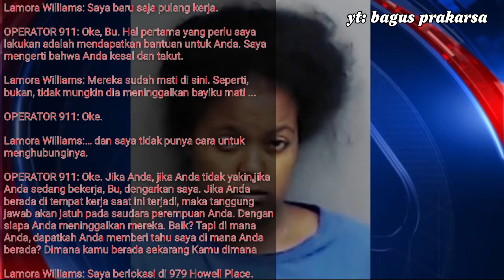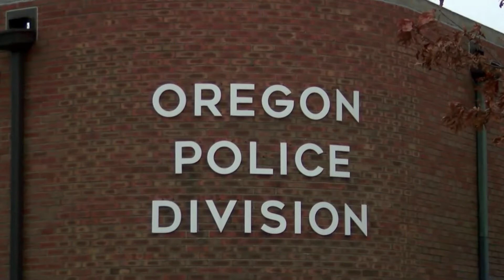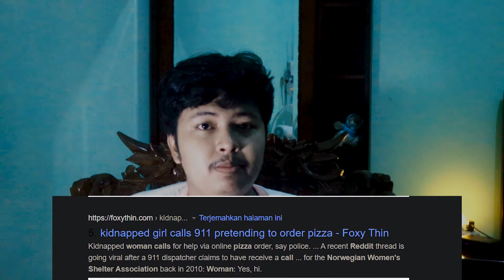3 REKAMAN 911 PALING BIKIN MERINDING DAN VIRAL DI SOSIAL MEDIA - PART 1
and hay,
video kali ini gue akan membahas 3 rekaman 911 paling bikin merinding dan viral di sosial media part 1. yang berisi tentang Lamora Williams, Alibi memesan pizza 911, dan kerasukkan setan.